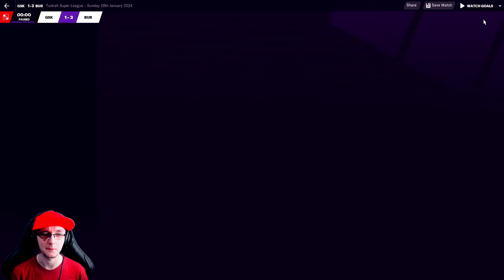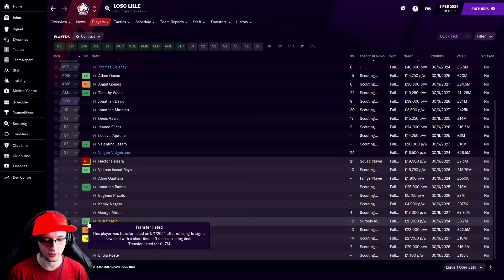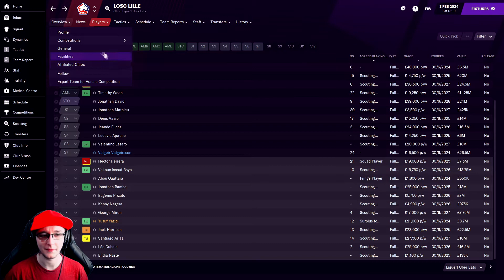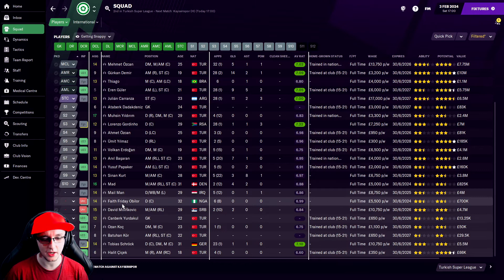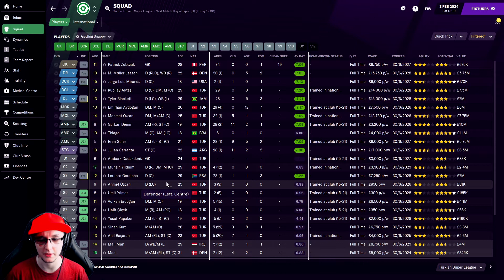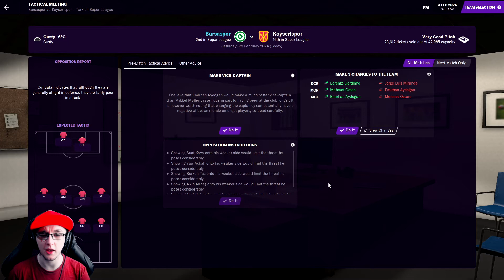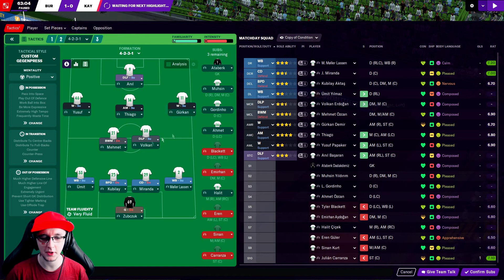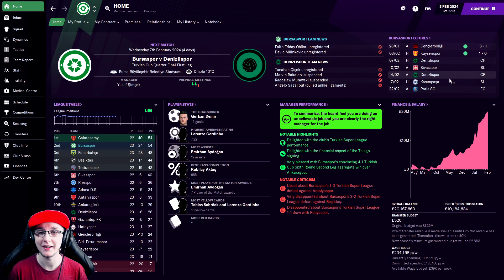FM21 Bursaspor - EP 53 - JANUARY TRANSFER WINDOW OF MISSED OPPORTUNITY??? (Football Manager 2021)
In this video we will be jumping into our Football Manager 2021 Getting Snappy save, where we will be taking control of Bursaspor with the aim of taking this second-tier club with an incredible stadium back to the top of the turkish league pyramid. 🐊

Specifically in this episode, in a surprise change of fixture we will now be welcoming Kayserispor to the Timsah Arena here in beautiful Bursa as we look to continue our chase of Galatasaray S.K. in the league. As well as todays game, we also have our usual catch up, along with a look at our finances, as well as a delve into the potential future of some players come the next window.

Mon/Wed/Fri – Tesla Effect: A Tex Murphy Adventure
Tues/Thur/Sat – Football Manager 2021 Bursaspor (Getting Snappy Save)